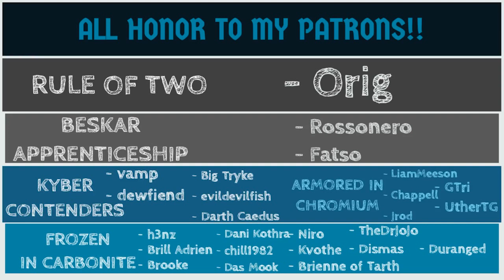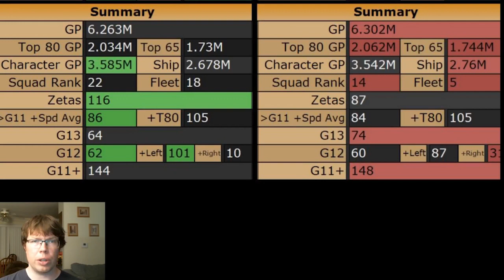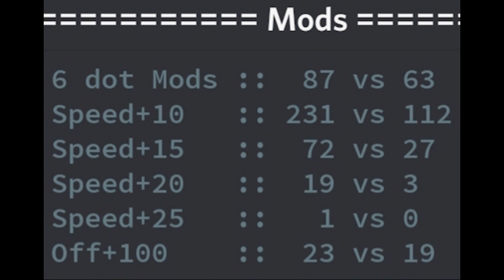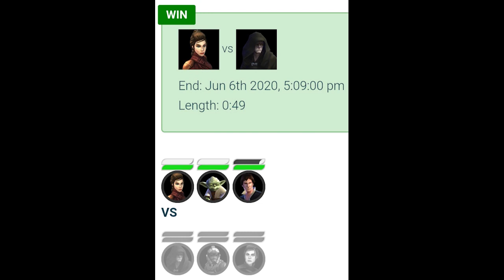HOW MY ALT MADE TOP 10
My alt made top 10 in Division 3. Pretty tricky stuff, but I explain my methodology and the factors that contribute to making top 10 in any divison.